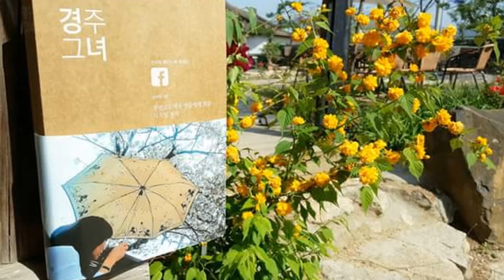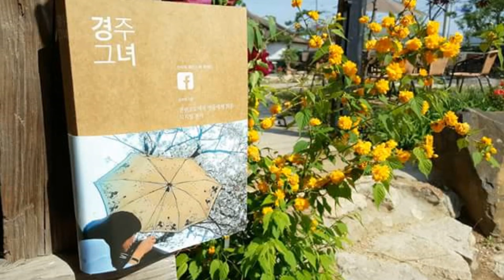"경주그녀"북콘서트...손미옥페이스북에세이(사진)2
4.22"경주그녀"북콘서트 여러가지사진으로 만든 동영상.